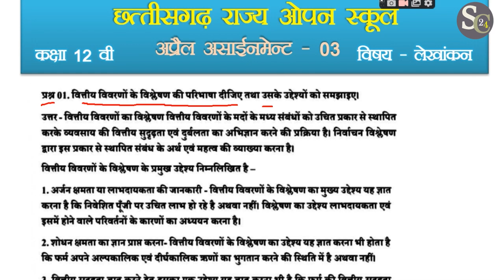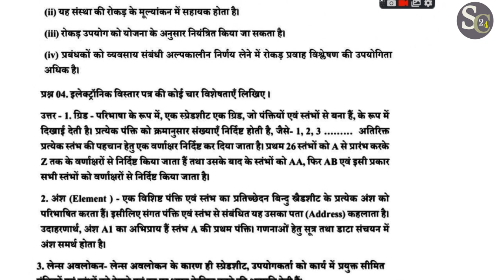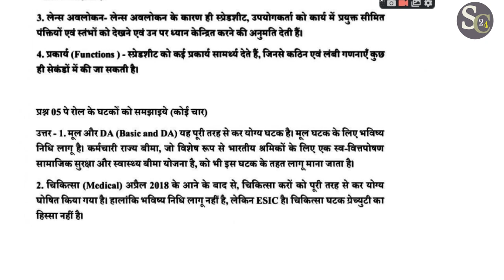CG OPEN School 12th april Assignment || Accounts april assignment' cg open board assignment 2021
छग ओपन स्कूल के कक्षा 10 वी 12 वी के सभी विषय के असाइनमेंट पाने के लिए हमारे चैनल के playlist
cg open school  assignment 3 april  video link